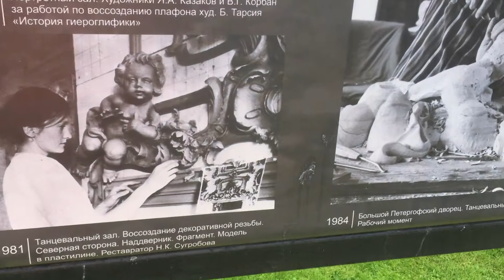Peterhof Sint Petersburg Russia ARC Baltic 2015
24 juli 2015
Geschiedenis van Peterhof in beeld

13 juli 2015

Nog meer foto’s zijn te vinden op de Facebookpagina van de World Cruising Club.